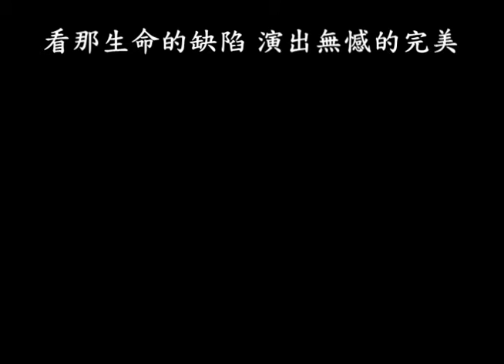千手世界 字幕版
千手世界

作詞：李子恆
作曲：李子恆

聽不見幸福的節奏
說不出悲傷的緣由
只因我已化身千手裡
舞動人生不空過

不曾為艱辛而停留
不曾為命運而低頭
為了奉獻而婆娑

看那生命的缺陷 演出無憾的完美
舞著柔軟的勇氣 展放大愛的力量
一手 一手 百手 千手
化解生命的悲苦
因為善讓生命美麗 因為愛讓生命延續
因為慈悲讓生命寬濶 因為感恩讓生命歡喜